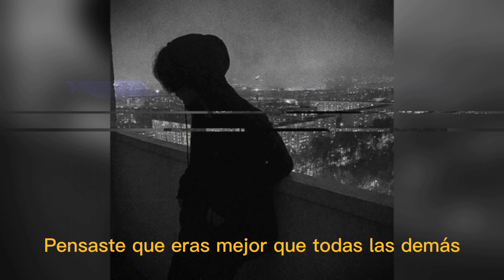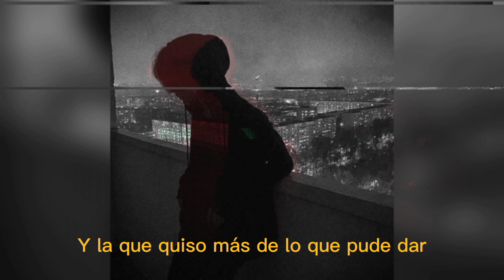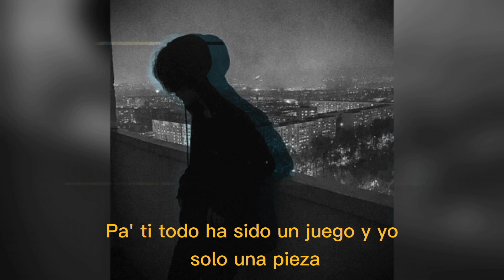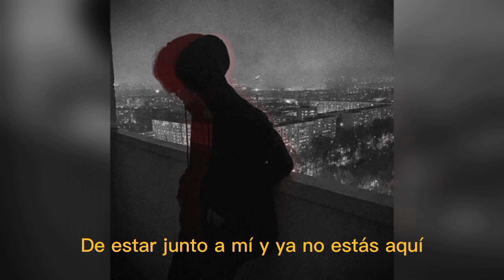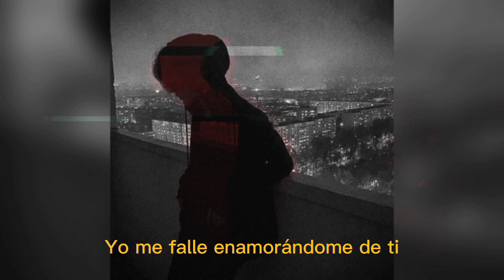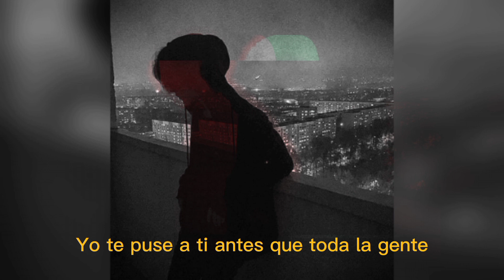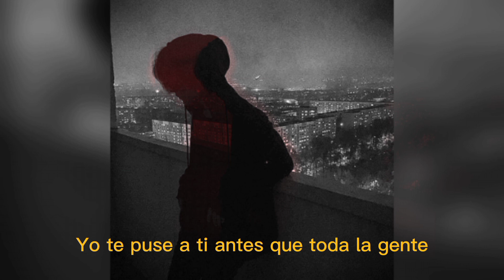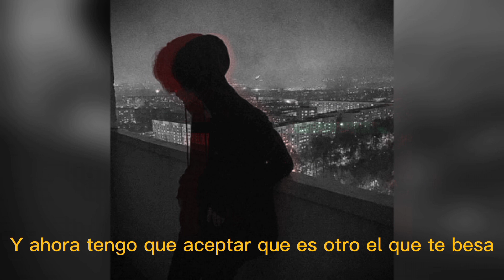3AM - Roto - sub [1 HOUR LOOP VERSION]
lyrics:

[Letra de "Roto"]

[Intro]
Yo, yo, yo, ey

[Refrán]
Yo pensé que este amor duraba pa' siempre, ey
Y no fue así
Yo te puse a ti antes que toda la gente, ey
Pero tú a mí

[Estribillo]
Solo me rompiste el cora y la cabeza
Pa' ti todo ha sido un juego y yo solo una pieza
Te llevaste todo y solo quedó la promesa de estar junto a mí
Ya no estás aquí
Me dejaste el cora hecho un rompecabeza'
Cuando te lo di completo en una sola pieza
Y ahora tengo que aceptar que es otro el que te besa
Y que no estás aquí y que yo sigo aquí

[Verso 1]
Tratando de hacerme el fuerte
Pensando en como hacer pa' desprenderme de este dolor que siento y aun si muero por verte
Si tenerte significa perderme
Prefiero estar aquí a estar junto a ti pa' entretenerte
Porque yo sé que este amor para ti no fue na'
Girl, yo te di lo mejor tú no me diste na'
Pensaste que eras mejor que todas las demás
No fuiste más que un error, que ahora quiero olvidar
[Puente]
Yo me falle enamorándome de ti
Tú me fallaste alejándote de mí
Nadie va a verte como yo te vi
Nadie va a darte lo que yo te di

[Estribillo]
Pero me rompiste el cora y la cabeza

[Verso 2]
Tratando de levantarme ma'
Porque estoy bien mal y no quiero aceptar
Que lo nuestro ya no da pa' má' y aunque quiero má'
Más te quiero olvidar
Porque fuiste a la que quise má'
Y la que quiso más de lo que pude dar
Porque tu love solo me hizo mal
Las ganas de amar no se pueden comprar
[Refrán]
Yo pensé que este amor duraba pa' siempre, eh
Yo te puse a ti antes que toda la gente, eh

[Outro]
Roto por ti (Yah, yah, eh-eh)
Roto por ti (Oh-oh-oh)
Roto por ti (Roto por ti)
3AM